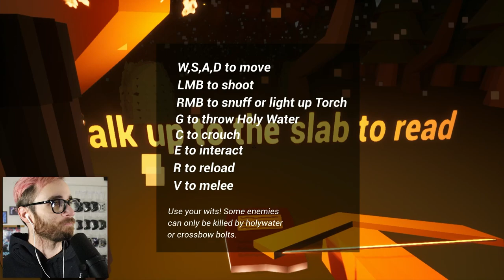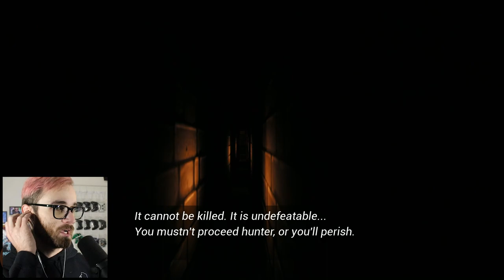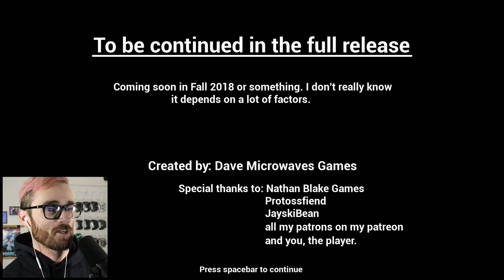THE DAVE MICROWAVES GAMES GAME THAT NO ONE KNOWS ABOUT - Dracula's Castle Beta FULL GAME REVISITED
If you know what Dracula's Castle is, you get a cookie. :) This was supposed to be Dave's first big project before AtC began production. It was so good!